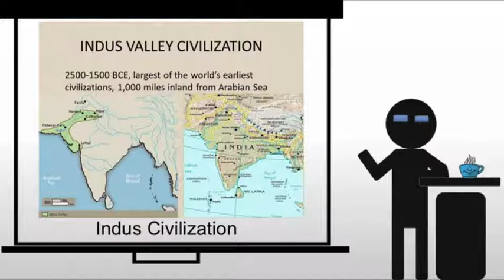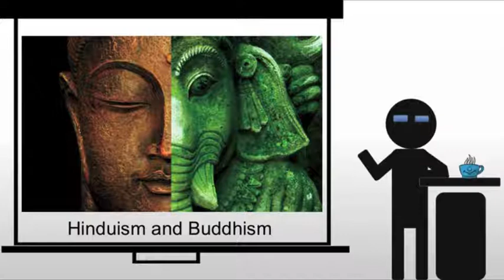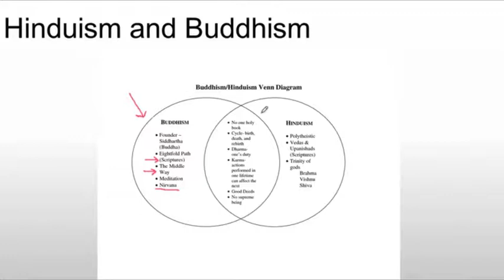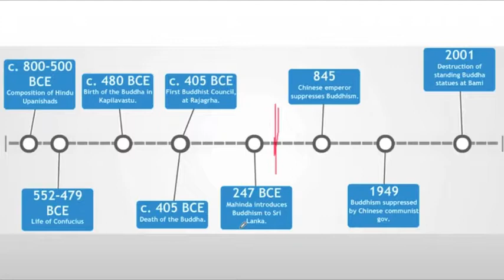Hinduism and Buddhism in India Introduction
A brief introduction of Hinduism and Buddhism in India